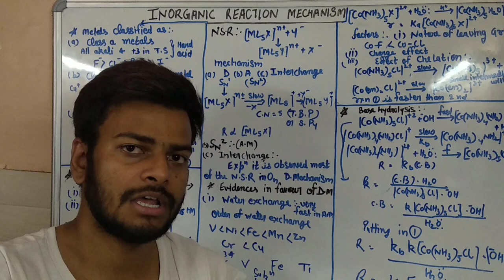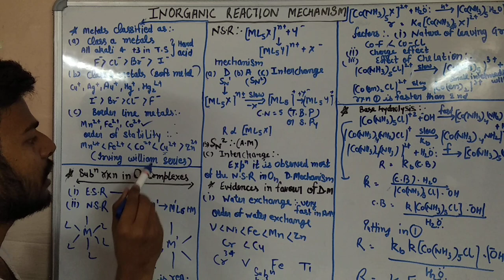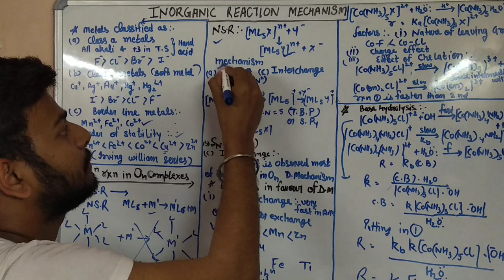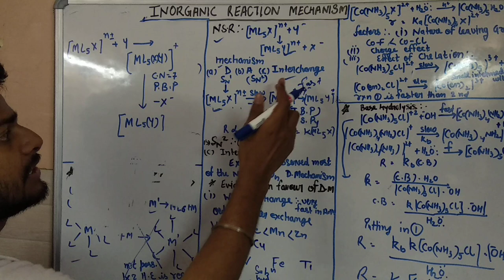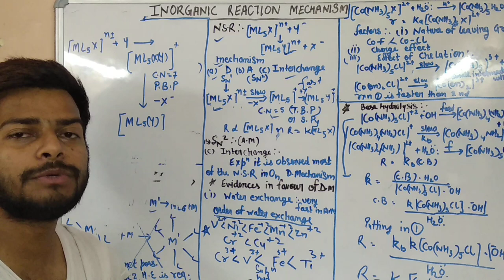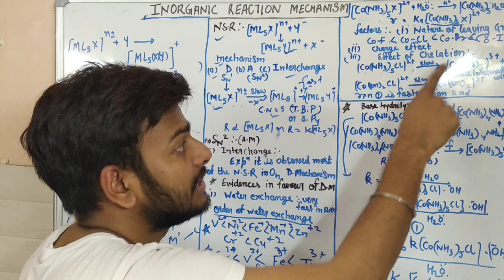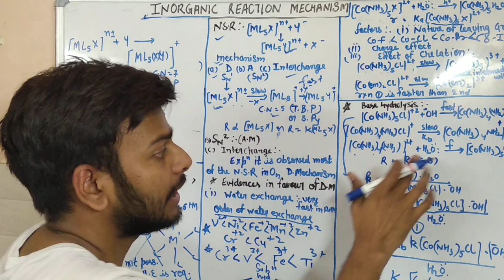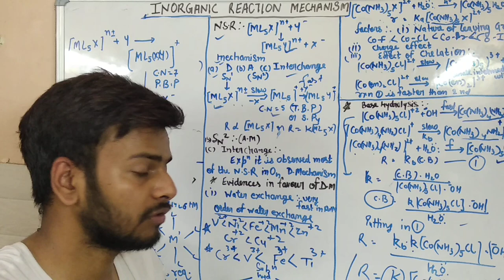Epi-9. Inorganic Reaction Mechanism Part-2. Coordination Chemistry.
This video contains Inorganic Reaction Mechanism Part-2. Coordination Chemistry. important topics for csir net jrf